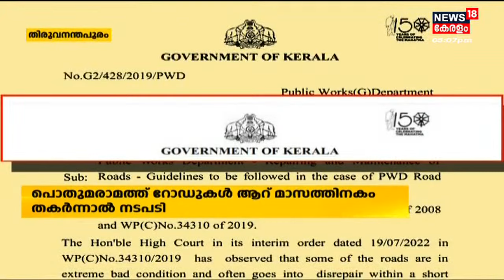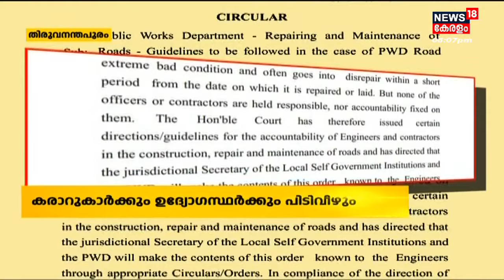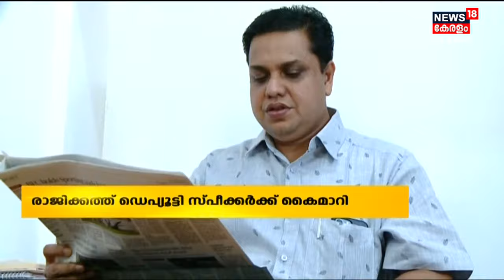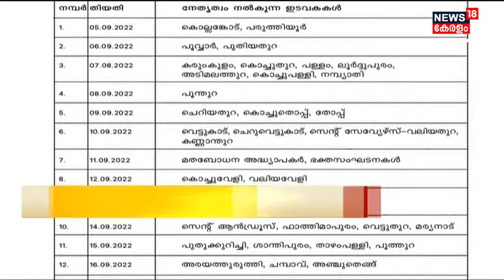Malayalam News @ 8 PM | എട്ടു മണി വാർത്ത | Kerala News Bulletin | 3rd September 2022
Malayalam News : ഈ മണിക്കൂറിലെ പ്രധാന വാർത്തകൾ ഒറ്റനോട്ടത്തിൽ അറിയണോ? നാട്ടിൽ നടക്കുന്നത് അനുനിമിഷം അറിയണ്ടേ? കാണു, ന്യൂസ്18 കേരള എട്ടു മണി വാർത്ത.